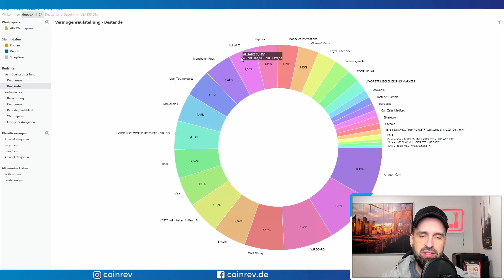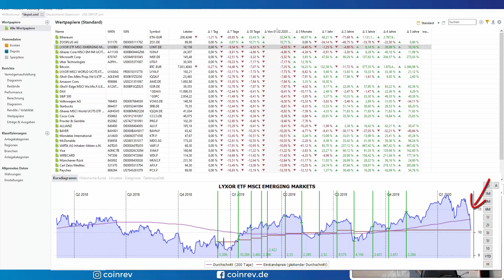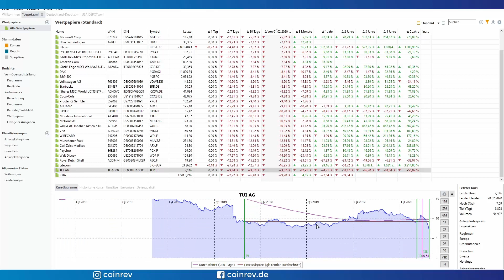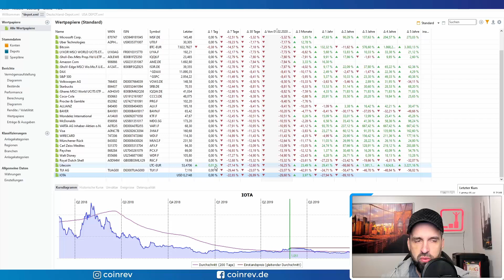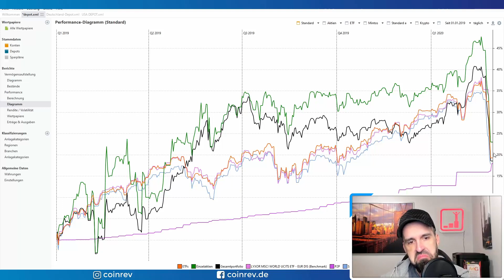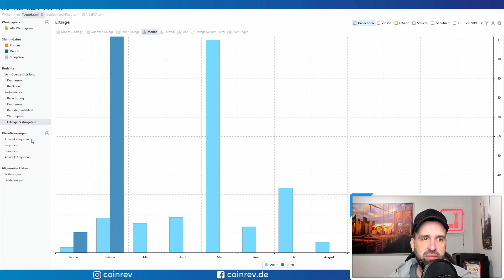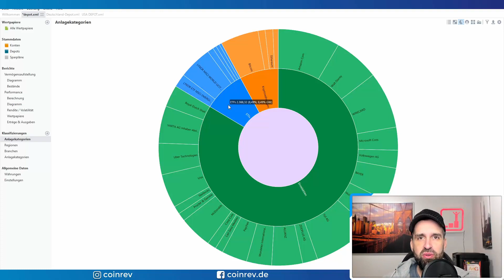Depot Update Februar 2020 📊 Fast alle Aktien in der Korrektur